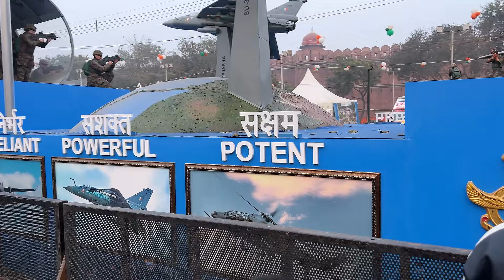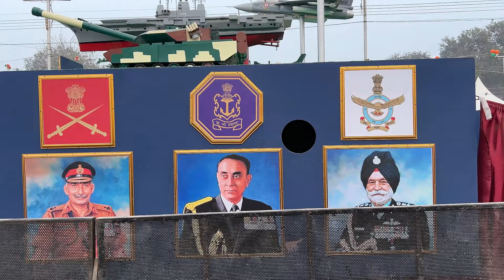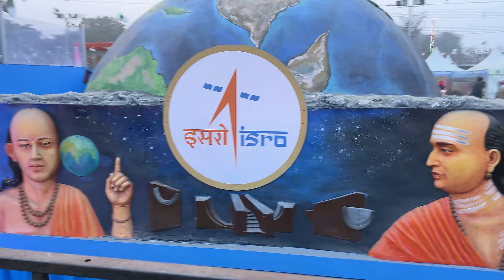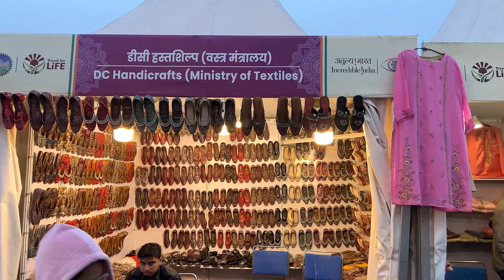26 JANUARY ki JHANKI AUR ISKE SATH CHANDNI CHOWK KE FAMOUS CHHOLE BHATURE, RABDI JALEBI |STREET FOOD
26january#parade#chandnichowk#faizbaba#streetfood#olddelhi

hit likes.